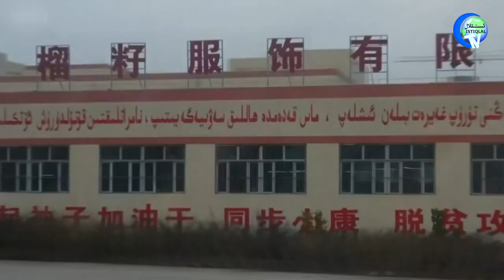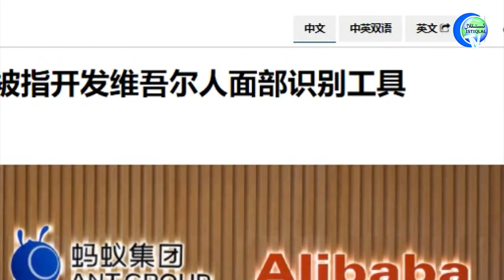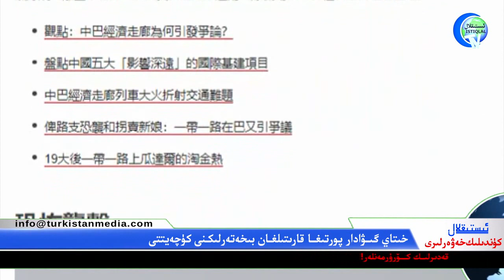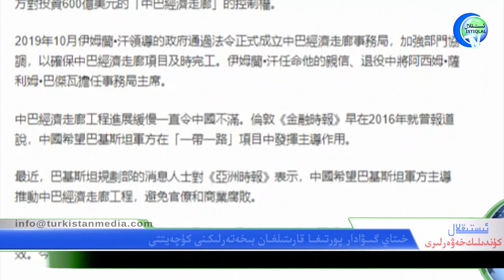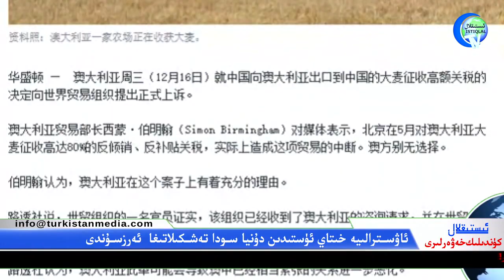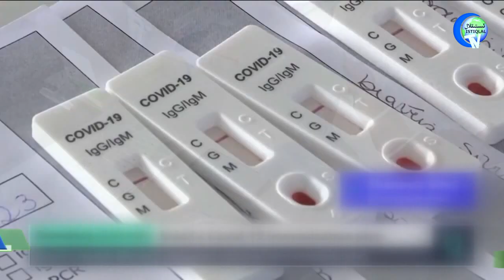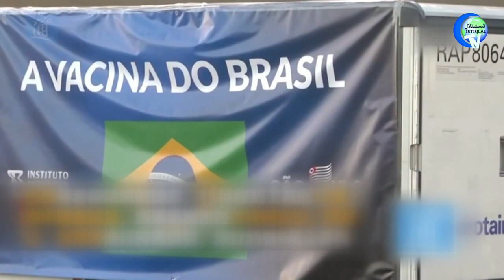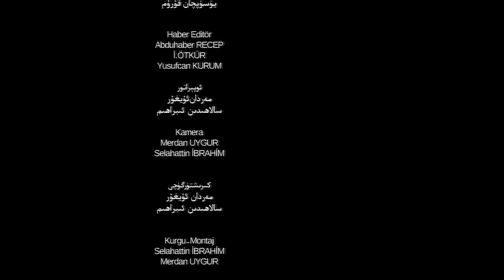ئىستىقلال كۈندىلىك خەۋەرلىرى 2020-12-17، ئالى بابامۇ ئۇيغۇرلارنى نازارەت قىلىشقا چېتىشلىق چىقتى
Istiqlal Kundilik Xewerliri 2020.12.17 / Alibabamu Uyghurlarni Nazaret Qilishqa Chétishliq Chiqti